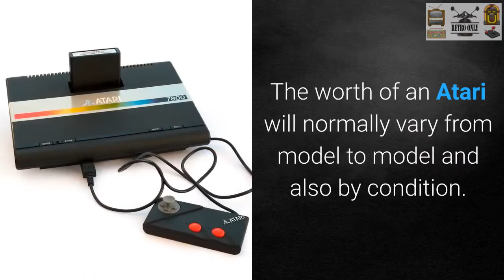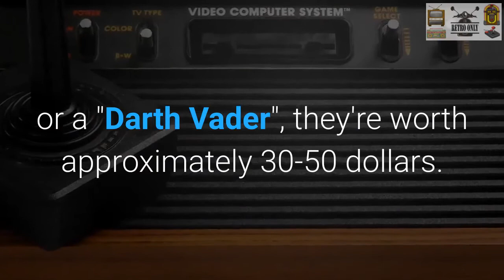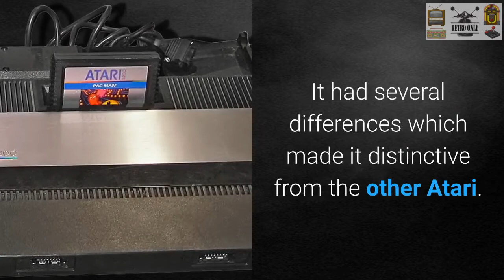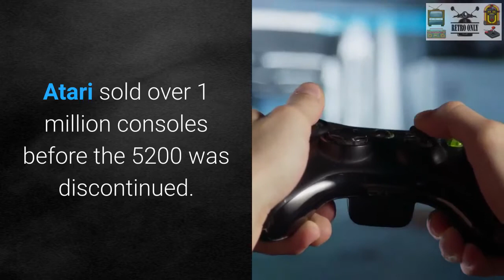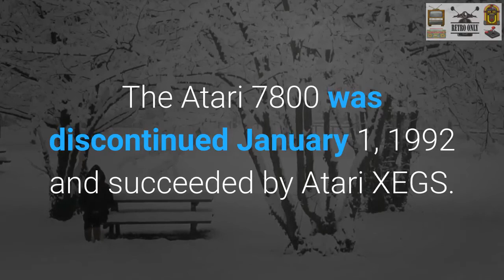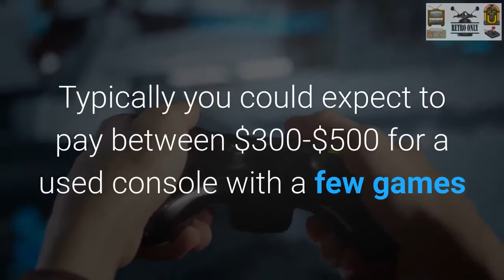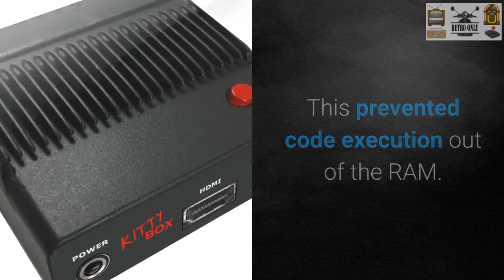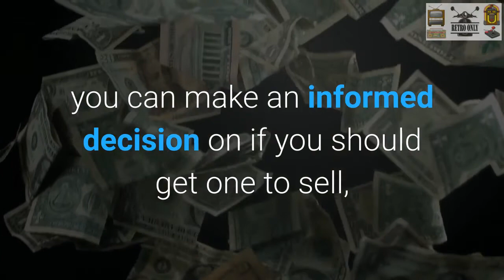How Much Is An Atari Console Worth?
In today’s video we will be talking about how much an Atari console is worth. Since there are many different Atari consoles on the market if you are looking for a value for your specific one then it is important that you watch this video.

This Youtube channel will occasionally contain affiliate links in the description where if you place an order using the links a small amount of the purchase price will be paid to us as a commission.